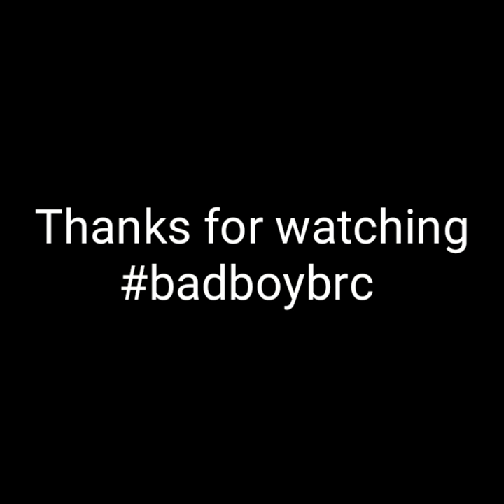ART /cristiano ronaldo / 2020